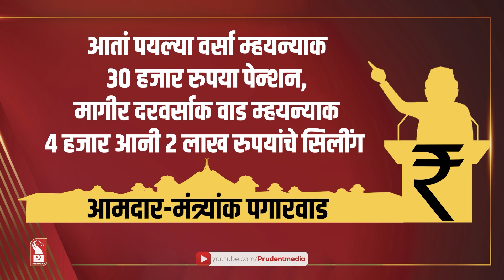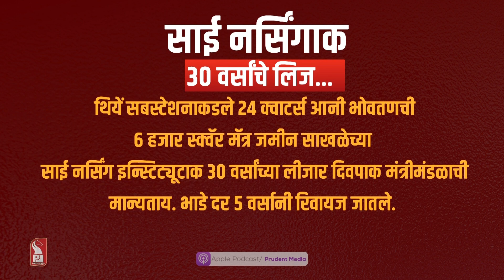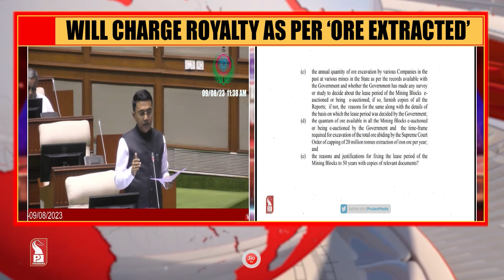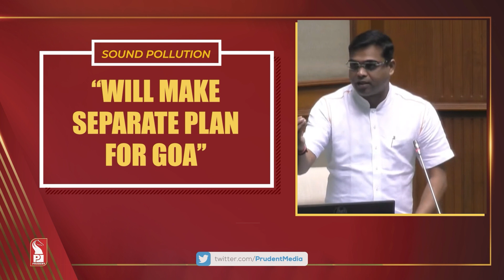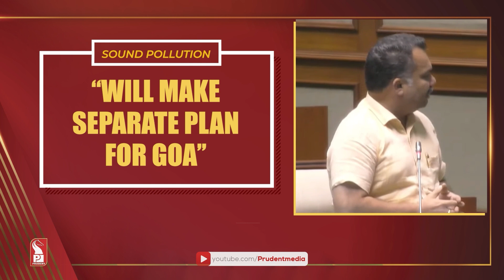GOOD MORNING GOA AT 7 AM